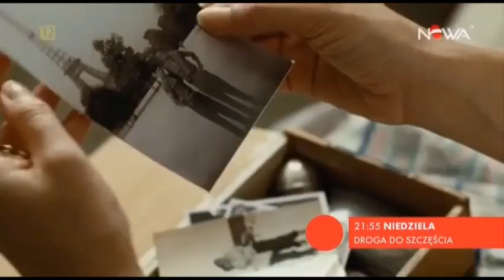Nowa TV - Zapowiedzi i blok reklamowy z 24.12.2017